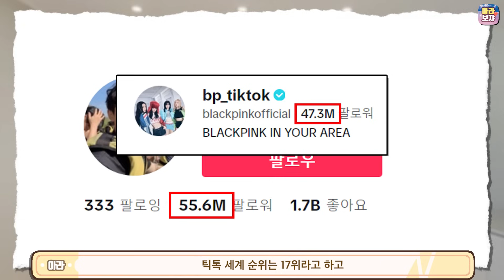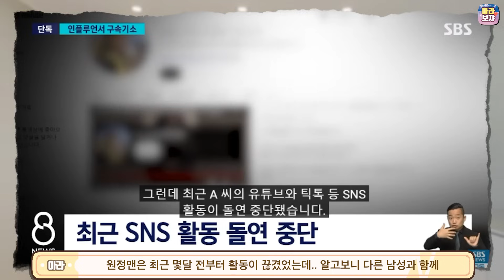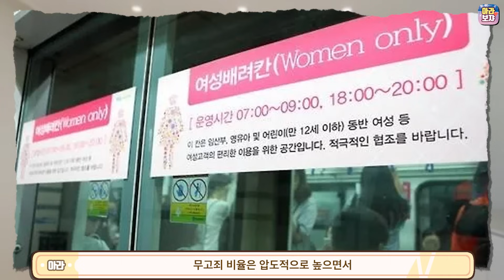난리난 틱톡 스타 '원정맨'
감사합니다.